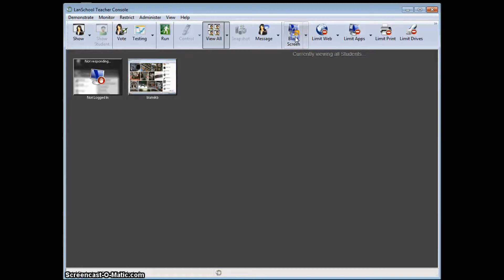HOW TO Blank student screens in LANschool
Quick video demo on HOW TO blank students screens in LANschool